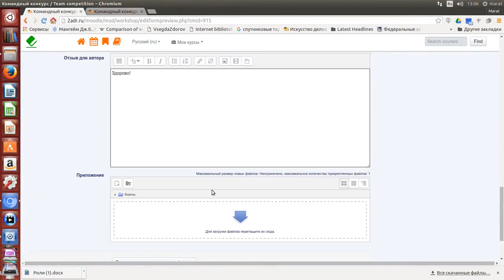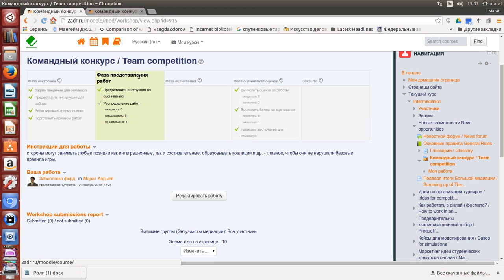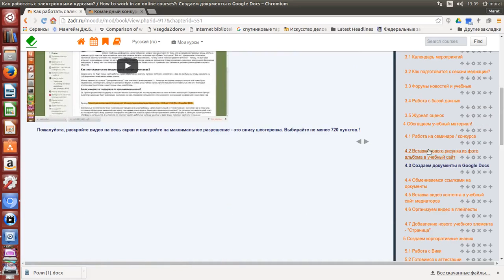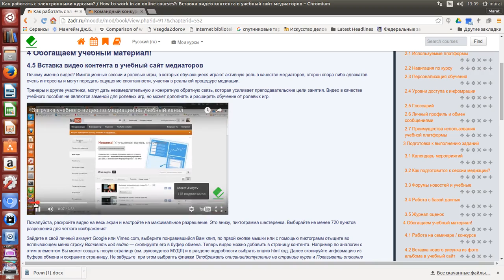Жюри руководствуются критериями. Балльный метод оценки работы.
В процессе игры все участники производят оценку и / или самооценку своего участия по оговоренным критериям и далее приглашается независимое жюри: результаты можно посмотреть, благодаря размещению клипов в сети интернет и выставить собственные оценки

During the game, all participants make an assessment and / or self-assessment of their participation on the specified criteria and then invited an independent jury: The results can be viewed by placing the clips on the Internet and put up their own estimates   (С) Сибирский Центр конфликтологии 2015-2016г.